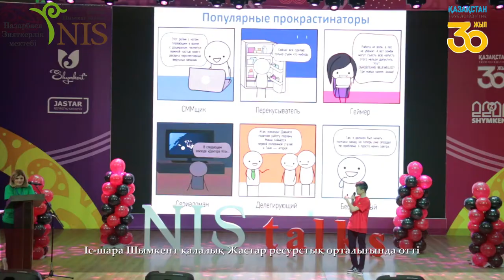«NIS TALKS» АЛАҢЫНДА ШЫМКЕНТ ҚАЛАСЫНЫҢ ЖЕТКЕШІ МЕКТЕПТЕРІ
Қазақстан Республикасының Тұңғыш Президенті күні мен Тәуелсіздігіміздің 30 жылдық мерейтойына орай, Шымкент қаласы химия-биология бағытындағы Назарбаев Зияткерлік мектебінің бастамасымен «NIS TALKS» ұйымдастырылды.
Аталған іс-шара Шымкент қалалық Жастар ресурстық орталығында өтті.  Зияткерлік мектептің оқушыларымен бірге бұл жолы шараға жалпы білім беретін қалалық мектептер А.С. Пушкин атындағы №1  мектеп-гимназиясының, С.Ерубаев атындағы №24 мектеп-лицейінің және №45 мектеп-гимназиясы мен Ы. Алтынсарин атындағы №65 мектеп-гимназиясының оқушылары пікірлерін ортаға салды.